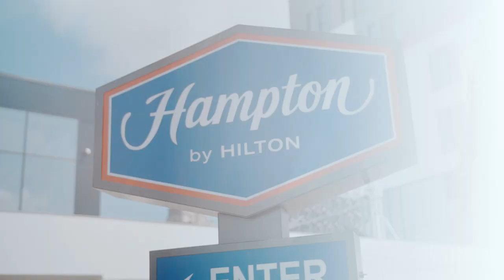Hotel Hampton by Hilton - Tg Mures - grand opening 2023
copyright: Instinct Visuals Agency
created by Instinct Films SRL  -
contact or booking: